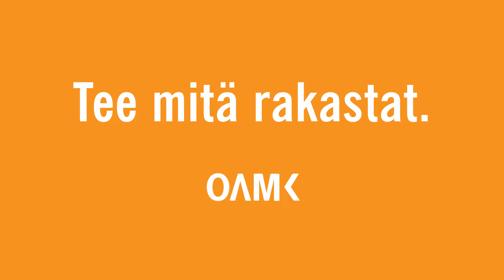Opiskele tekniikkaa Oamkissa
Ouluun opiskelemaan? Hae Oamkin tekniikan alan koulutuksiin 5.4.2017 mennessä!